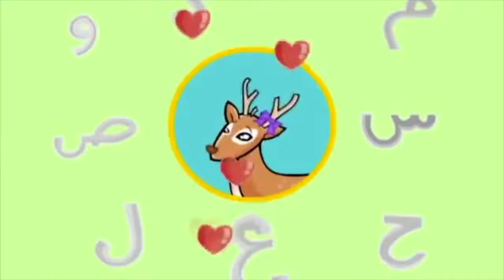Tareq wa Shireen طارق وشيرين Arabic Cartoon for Kids الاحرف (Full Episode S1 E17) Alphabet Letter ظn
ᴛᴀʀᴇǫ ᴡᴀ sʜɪʀᴇᴇɴ ɪs ᴀɴ ᴀʀᴀʙɪᴄ ᴄᴀʀᴛᴏᴏɴ ғᴏʀ ᴋɪᴅs. طارق وشيرين الكرتون العربي للاطفال ᴛʜɪs ғᴜʟʟ ᴇᴘɪsᴏᴅᴇ s1 ᴇ17 ɪs ᴀʟᴘʜᴀʙᴇᴛ ʟᴇᴛᴛᴇʀ ᴛʜᴀᴀ الاحرف. ᴄʜɪʟᴅʀᴇɴ ʟᴇᴀʀɴ ᴍᴏᴅᴇʀɴ sᴛᴀɴᴅᴀʀᴅ ᴀʀᴀʙɪᴄ ᴡɪᴛʜ sʏʀᴀᴊ.
طارق وشيرين كارتون عربي للأطفال الحلقة الكاملة  الأطفال سراج
.سوف يتعلم أطفالك الأبجدية العربية والحروف مع سيراج الاطفال أليف با تا.
sʏʀᴀᴊ ᴋɪᴅs ᴀ ᴄᴏᴍᴍᴜɴɪᴛʏ ᴍᴀʀᴋᴇᴛᴘʟᴀᴄᴇ ғᴏʀ ᴀʀᴀʙɪᴄ ʟᴀɴɢᴜᴀɢᴇ ʟᴇᴀʀɴɪɴɢ
ᴛᴀɢ sʏʀᴀᴊᴋɪᴅs @sʏʀᴀᴊᴋɪᴅs ɪɴ ʏᴏᴜʀ sᴏᴄɪᴀʟ ᴍᴇᴅɪᴀ ᴘᴏsᴛs ᴛᴏ ᴊᴏɪɴ ᴛʜᴇ sʏʀᴀᴊ ᴄᴏᴍᴍᴜɴɪᴛʏ!

sʏʀᴀᴊ ᴋɪᴅs ɪs ᴀɴ ᴇᴅᴜᴄᴀᴛɪᴏɴᴀʟ ᴄʀᴏᴡᴅsᴏᴜʀᴄɪɴɢ ᴄᴏᴍᴘᴀɴʏ. ᴡᴇ ʙʀɪɴɢ ᴛᴏɢᴇᴛʜᴇʀ ᴀʟʟ ᴛʜᴇ ʙᴇsᴛ ᴀʀᴀʙɪᴄ & ᴇɴɢʟɪsʜ ᴇᴅᴜᴄᴀᴛɪᴏɴᴀʟ ʀᴇsᴏᴜʀᴄᴇs ɪɴ ᴛʜᴇ ᴡᴏʀʟᴅ ᴛᴏ sʜᴀʀᴇ ɪɴ ᴀ ᴄᴏᴍᴍᴜɴɪᴛʏ ᴍᴀʀᴋᴇᴛᴘʟᴀᴄᴇ. ᴡᴇ ᴛᴇᴀᴄʜ ᴋɪᴅs ᴛᴏ ʟᴏᴠᴇ ᴛʜᴇ ᴀʀᴀʙɪᴄ ʟᴀɴɢᴜᴀɢᴇ ᴛʜᴏᴜɢʜ ᴘʟᴀʏ.

ʙᴜsɪɴᴇss: ɢᴇᴛ ᴜsᴀ ʀᴇᴛᴀɪʟ ᴅɪsᴛʀɪʙᴜᴛɪᴏɴ ᴀɴᴅ ᴡʜᴏʟᴇsᴀʟᴇ ᴅɪsᴛʀɪʙᴜᴛɪᴏɴ ᴡɪᴛʜ sʏʀᴀᴊ. ғᴇᴀᴛᴜʀᴇ ʏᴏᴜʀ ᴘʀᴏᴅᴜᴄᴛ, ʙʀᴀɴᴅ, sᴏᴄɪᴀʟ ᴍᴇᴅɪᴀ ᴘᴀɢᴇ, ʙᴜsɪɴᴇss, ʜᴏᴍᴇsᴄʜᴏᴏʟ ᴘʀᴏᴊᴇᴄᴛs, ʏᴏᴜᴛᴜʙᴇ ᴠɪᴅᴇᴏs, ʙᴏᴏᴋs, ᴍᴜsɪᴄ, ᴀʀᴛᴡᴏʀᴋ, ᴀɴɪᴍᴀᴛɪᴏɴ ᴡᴏʀᴋ ᴀɴᴅ sᴇʟʟ ʏᴏᴜʀ ᴅᴏᴡɴʟᴏᴀᴅᴀʙʟᴇs, ɢᴀᴍᴇs, ᴛᴏʏs, ᴄʟᴀssʀᴏᴏᴍ ᴄᴜʀʀɪᴄᴜʟᴜᴍ, ᴇᴅᴜᴄᴀᴛɪᴏɴᴀʟ ᴘʀᴏᴅᴜᴄᴛs ᴠɪᴅᴇᴏs, ᴍᴜsɪᴄ, ɪɴ ᴛʜᴇ sʏʀᴀᴊ ᴍᴀʀᴋᴇᴛᴘʟᴀᴄᴇ. sʏʀᴀᴊ ᴡᴀɴᴛs ᴛᴏ ʙᴜɪʟᴅ ʏᴏᴜʀ ʙᴜsɪɴᴇss ᴡɪᴛʜ ʏᴏᴜʀ ᴛᴀʀɢᴇᴛ ᴀᴜᴅɪᴇɴᴄᴇ.  ᴠɪsɪᴛ ʜᴛᴛᴘs://ᴡᴡᴡ.sʏʀᴀᴊᴋɪᴅs.ᴄᴏᴍ ғᴏʀ ᴍᴏʀᴇ ᴅᴇᴛᴀɪʟs.

ʟᴀɴɢᴜᴀɢᴇ ʟᴇᴀʀɴᴇʀs: sʏʀᴀᴊ ᴄᴏɴɴᴇᴄᴛs ʏᴏᴜ ᴡɪᴛʜ ᴛʜᴇ ʙᴇsᴛ ᴍᴏsᴛ ɪɴɴᴏᴠᴀᴛɪᴠᴇ, ᴄʀᴇᴀᴛɪᴠᴇ ᴘʟᴀʏ ʙᴀsᴇᴅ ʟᴀɴɢᴜᴀɢᴇ ʀᴇsᴏᴜʀᴄᴇs ғᴏʀ ʟᴇᴀʀɴɪɴɢ ᴀʀᴀʙɪᴄ ɪɴ ᴛʜᴇ ᴡᴏʀʟᴅ. ғᴏʟʟᴏᴡ ᴏᴜʀ sᴏᴄɪᴀʟ ᴍᴇᴅɪᴀ sɪᴛᴇs ᴏʀ ʜᴛᴛᴘs://ᴡᴡᴡ.sʏʀᴀᴊᴋɪᴅs.ᴄᴏᴍ ғᴏʀ ᴍᴏʀᴇ ᴅᴇᴛᴀɪʟs.ɴᴜʟʟ